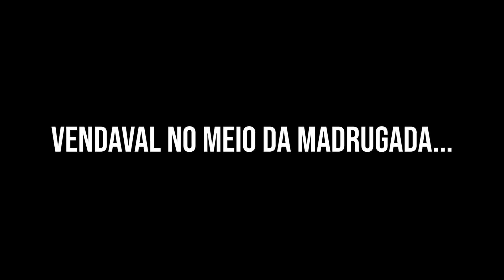PRECISAMOS SAIR E NÃO PARA DE CHOVER! Sailing Ta Louco Ep 14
Oiii gente!! Assistam até o final!

Saiba tudo o que acontece antes do youtube, nos acompanhe também no Instagram e Facebook: